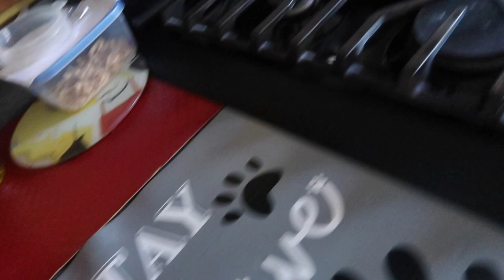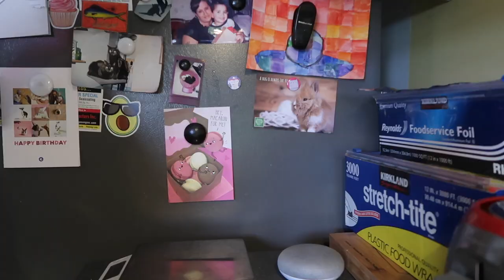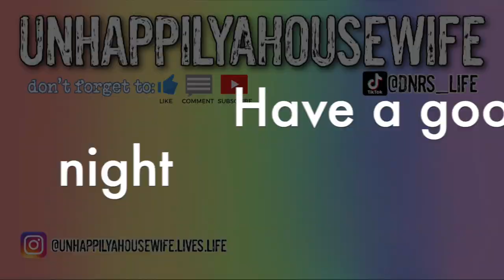Couple days in our life | Meds are working | DITL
Come spend a couple days with us. Made a lot of food. Find out what we made. My new medications are working. See the before and after of my closet.

Items mentioned/shown in this vlog:

Gellen Gel Nail Kit

3 Shelf Bookcase

Tall 5 Shelf Bookcase